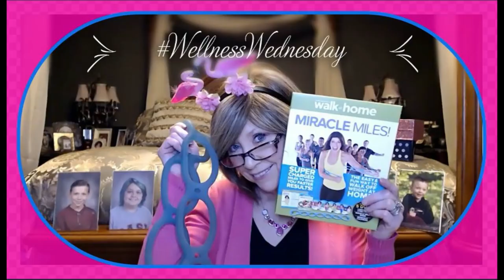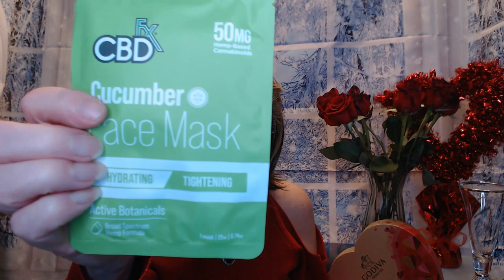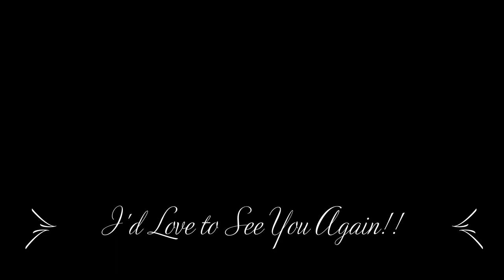Valentines Day Countdown, Not sure what day it is!!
Welcome to my Countdown To Valentine's day!!

I will do my best to keep these short, as I know how valuable your time is.

Must use the code word given in this video

XOXOXO
Nancy